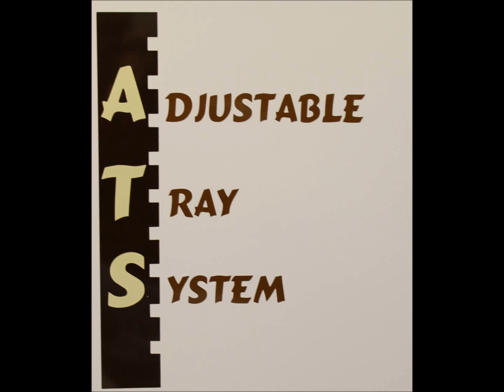Adjustable Tray System